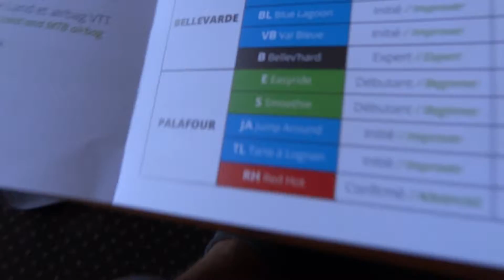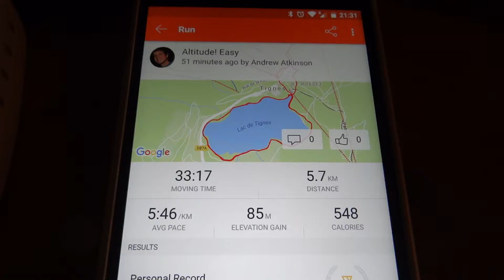First Day in the Alps - Holivlog day 3